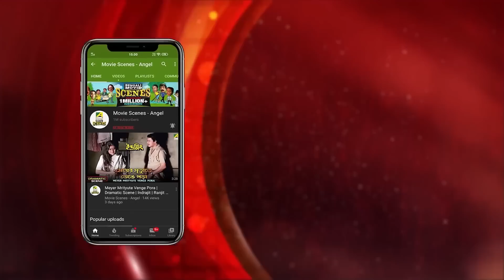স্বামীকে ছেড়ে ১২ বছর | Movie Scene | Satabdi Roy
Watch the Movie Scene "স্বামীকে ছেড়ে ১২ বছর" from Bengali movie "Kamalar Banabas".

Movie : Kamalar Banabas
Language : Bengali
Producer : Narayan Chandra Ghosh
Director : Swapan Saha
Music Director : Ashok Bhadra
Release : 1999
Star Cast : Tapas Paul, Satabdi Roy, Shubhendu Chattopadhyay, Dulal Lahiri, Kaushik Banerjee, Anamika Saha, Nandini Maliya, Gita Karmakar, Kumkum Roy, Rimashri Biswas, Souren Banerjee, Bhola Tamang, Gora Sarkar, Master Subhasish